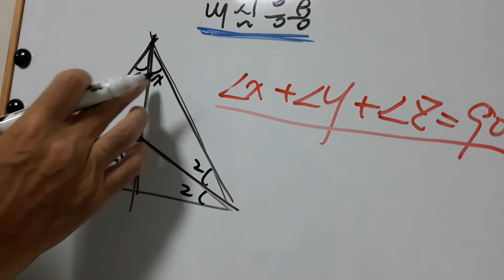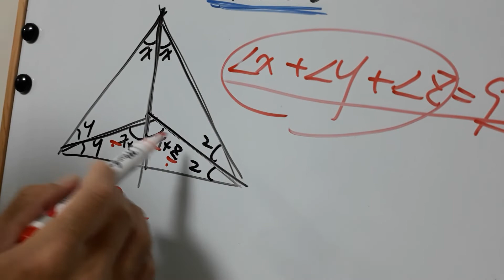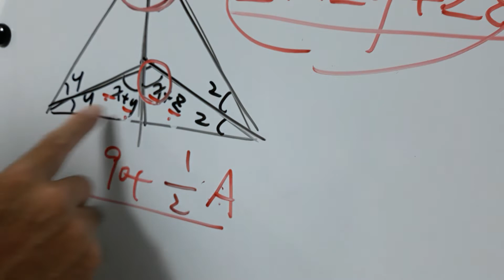내심이런거 고등수학에 안 나올것 같지 ㅋ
삼각형내심 활용